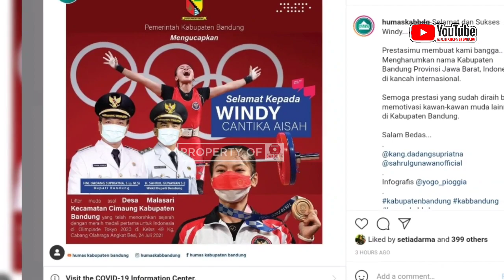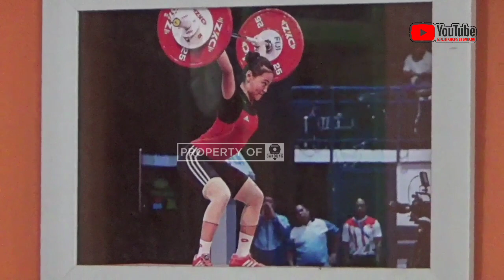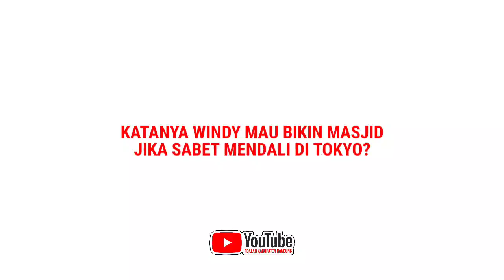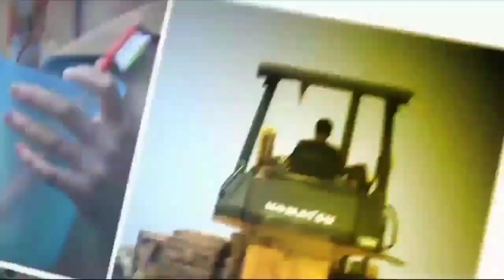ALHAMDULILLAH ‼️ SUMBANG MENDALI PERUNGGU OLIMPIADE TOKYO WINDY CANTIKA INGIN BUAT MASJID DI KAMPUNG